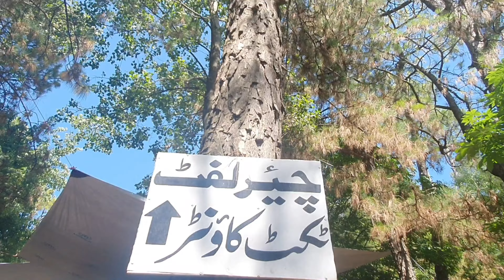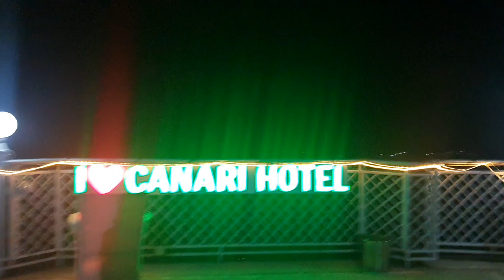traveling to murree // enjoyed chairlift but cable car was closed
we traveled to Murree from Khanspur. Murree is a famous tour spot in Pakistan. there we can enjoy chairlift and cable car but unfortunately the cable car was closed on that day. the view was so peaceful and mountains were full of geenry. in summer the weather is so pleasant. we enjoyed a lot.